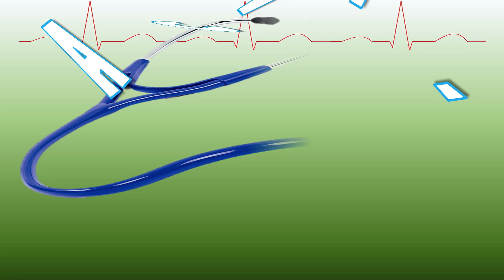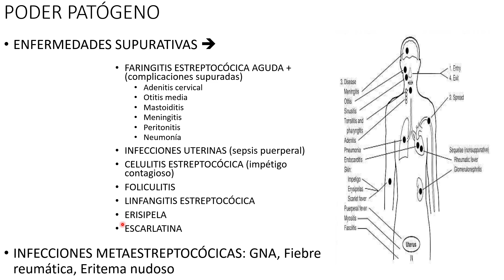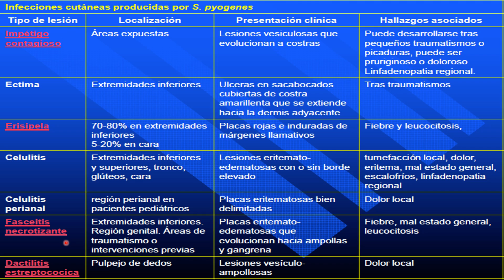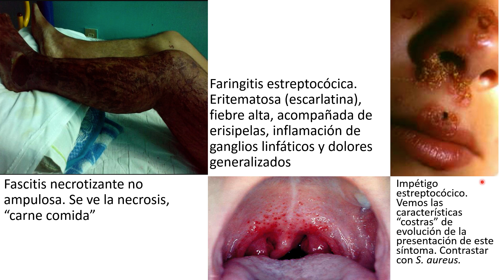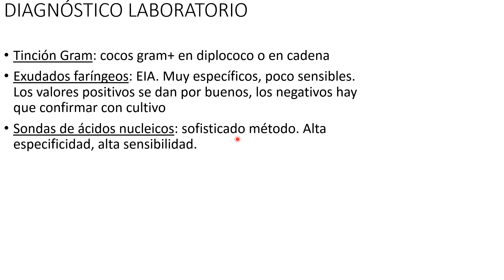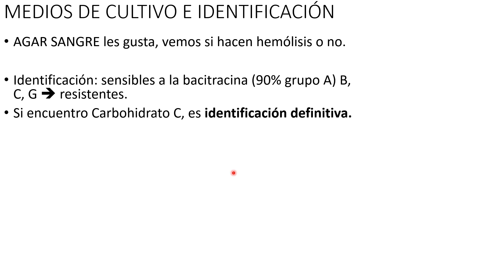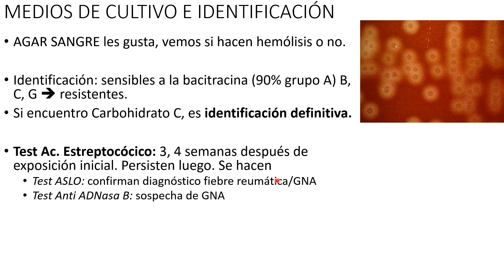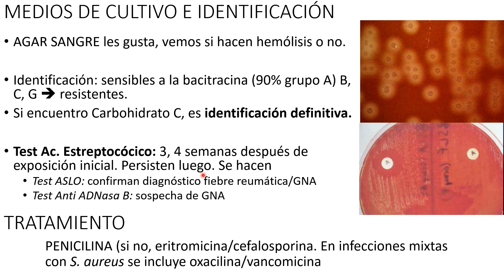Microbiologia 6. Streptococcus pyogenes 2.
¡¡Hola sanitarios y curiosos!! Vemos un nuevo vídeo de S. pyogenes, el último de esta especie. Aquí se trata más los aspectos diagnósticos y clínicos de las enfermedades que puede causar este bichote. Un saludo mi gente, y como siempre, ¡ánimo!